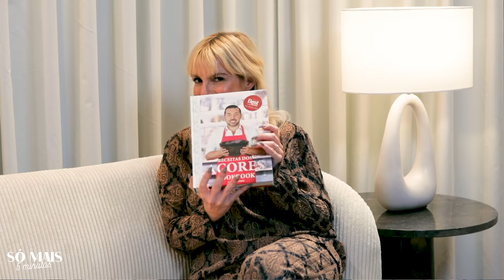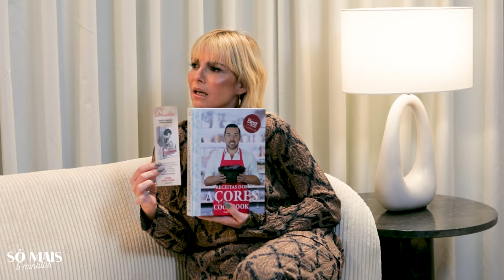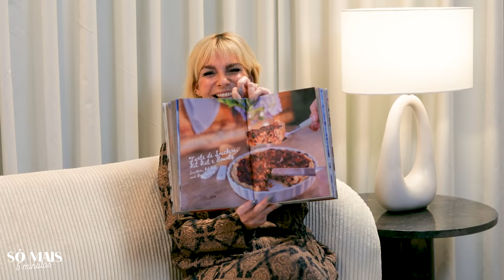SÓ MAIS 5 MINUTOS COM FLÁVIO FURTADO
Dorme pouco, gosta de trabalhar de noite, é focado, sabe com quem pode contar e não tem papas na língua. Flávio Furtado um rosto bem conhecido da televisão é o convidado deste episódio do podcast. O seu percurso, que não foi sempre fácil, a decisão de sair dos Açores, os interesses, as mensagens que recebe, a postura nas redes, as notícias, a família e há muito mais para ouvir e descobrir numa conversa sem filtros. 😊

Espaço decorado por Gracinha Viterbo.

Agradecimentos:
Hotel Dom Pedro